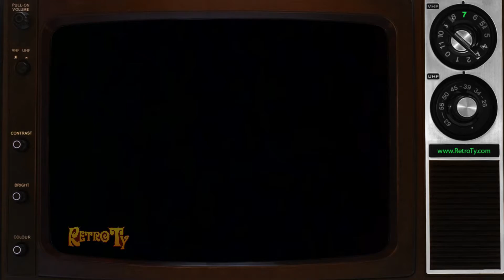1982 - Pitfall! Atari Video Game ad